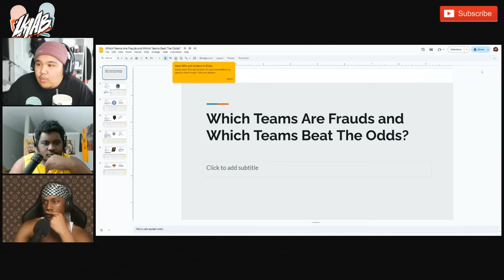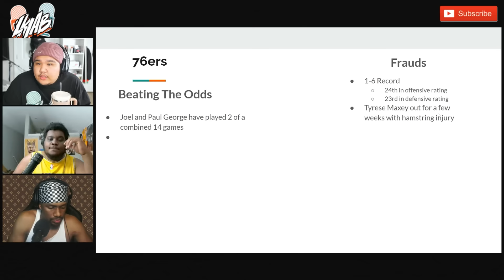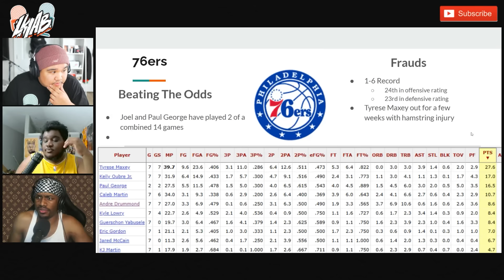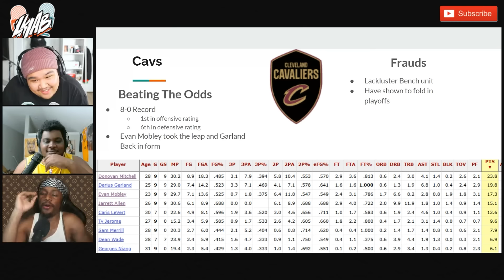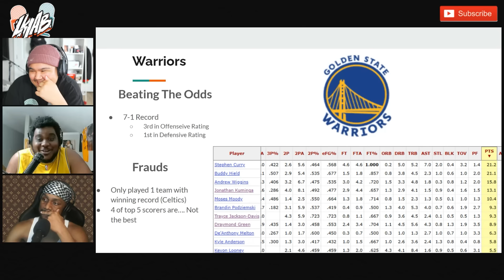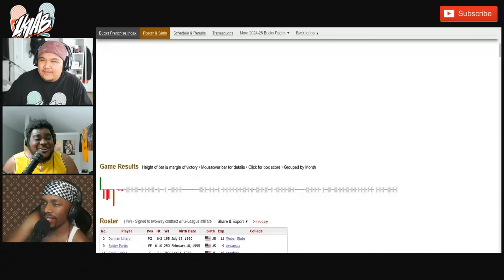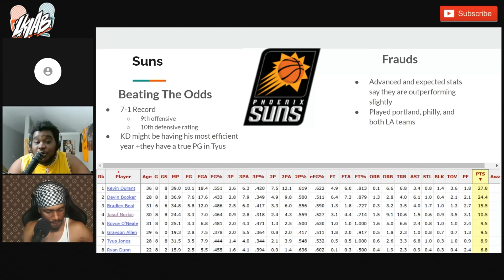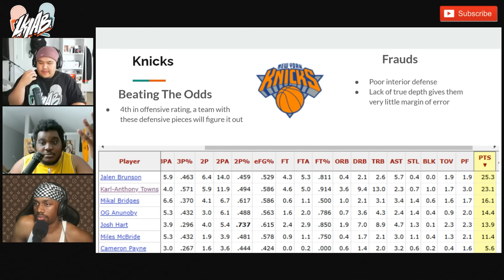The Bucks Are The BIGGEST FRAUDS In The NBA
Thank you PrizePicks for sponsoring this video. and sign up with code LKIAB and get $50 instantly when you play your first $5+ lineup.